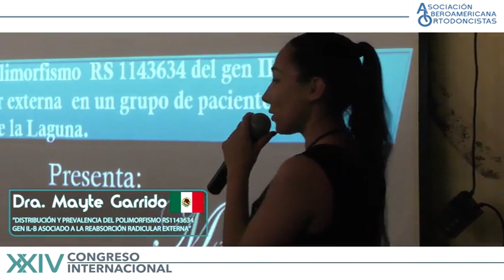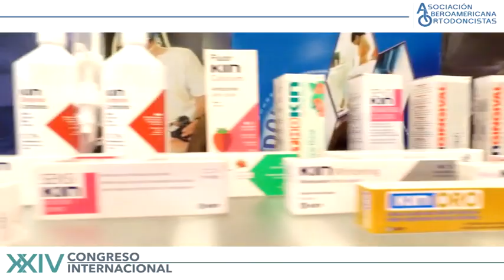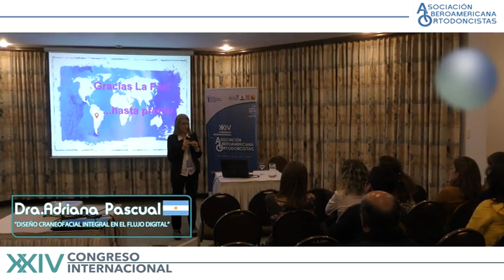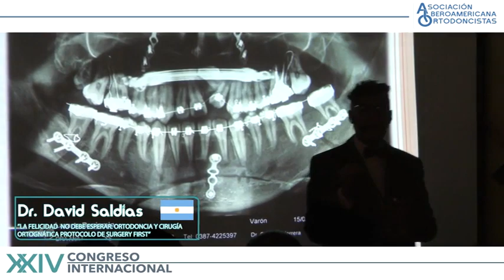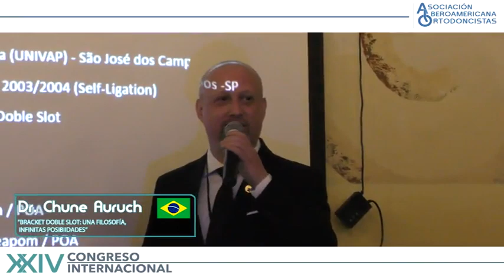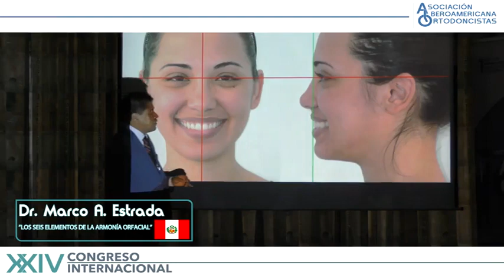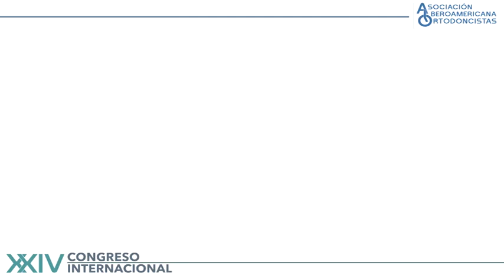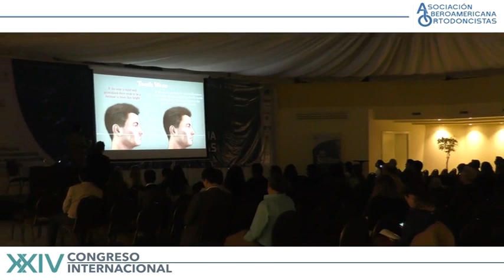CONGRESO A.I.O. 2019 - ORTODONCIA EN EL CIELO (Institucional)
Entre el 3 al 6 de abril de 2019, la ciudad de La Paz fue sede del XXIV CONGRESO INTERNACIONAL DE LA ASOCIACIÓN IBEROAMERICANA DE ORTODONCIASTAS, denominada este año "Ortodoncia en el Cielo", por haberse desarrollado en una de las ciudades más altas del mundo La Paz a casi 4900 metros sobre el nivel del mar. PRESENTAMOS UN RESUMEN DEL EVENTO.